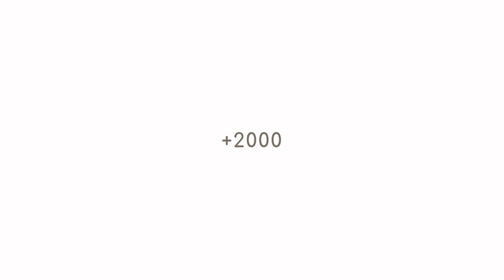TOČKA ZDRAVJA - Celostni program samopomoči // IZOBRAŽEVALNI VIDEO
Produkt: Celostni program samopomoči
Vrsta videa: izobraževalni video, spletna stran, socialna omrežja
Področje predvajanja: Slovenija

Koncept:
S Točko zdravja, ki nudi celostni program samopomoči smo ustvarili več videov, ki ciljano nagovarjajo posamezne težave s katerimi se soočajo njihove potencialne stranke. V tem videu smo skozi uvodno igrano situacijo predstavili problem stresa.

Produkcija: MagnetiZm, Video agencija